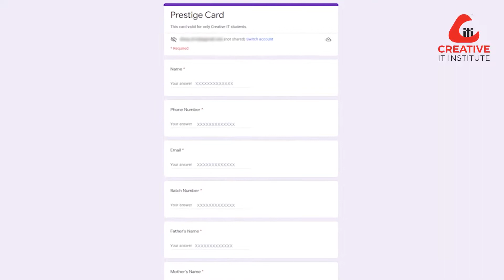বিশেষ সারপ্রাইজ আপনার জন্য!! কি সে সারপ্রাইজ ?? CIT Prestige Card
বিশেষ সারপ্রাইজ আপনার জন্য!! কি সে সারপ্রাইজ??
জানতে দেখুন ভিডিওটি। আর সারপ্রাইজটি পেতে রেজিস্ট্রেশন করুন এখনই